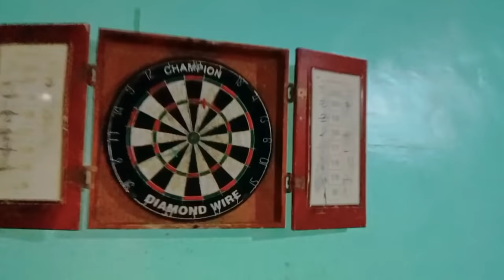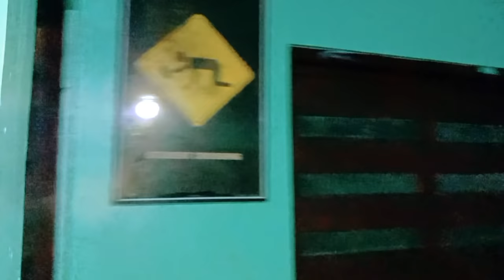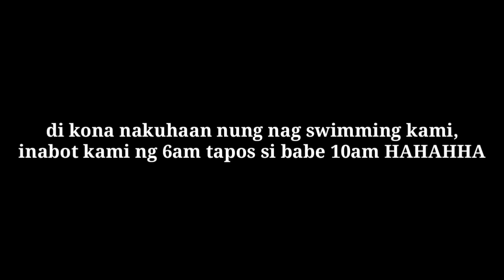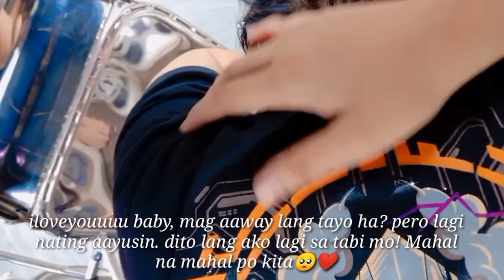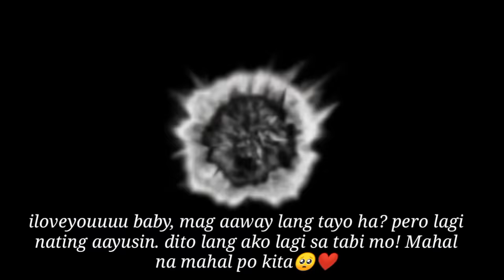SACRAMENTO VALLEY RESORT & ADVENTURE CAMP WITH BABE! TANAY RIZAL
Vanity Mirror With LED Lights And Mirror

Check out na!!

FACEBOOK: Shaina Kylie Ceprez Sampang
Jeadine dumaran perez